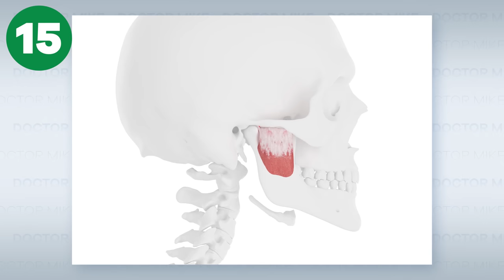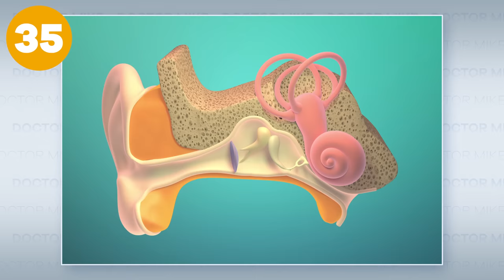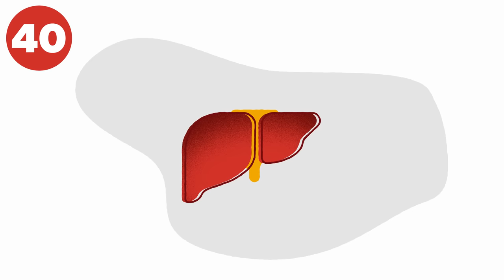40 UNREAL Facts About Your Body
There are so many videos across YouTube boasting long lists of “facts” about the human body. These videos use catchy thumbnails to draw in millions of views and rake in profit. Unfortunately, almost none of these videos actually provide sources or do any fact-checking whatsoever on these claims, resulting in misinformation spreading wildly. It’s time to put an end to that. I culled a list of 40 facts about the human body and had my producer and a medical resident verify their legitimacy. Every fact here has been verified by scholarly articles, peer-reviewed studies, or specialists. I’m talking facts on fingernails, vestigial body parts, teeth strength, tongue prints, liver functions, sixth senses, pregnancy brains, eyelashes, saliva, blood vessels, the heart, sperm, eggs, and dozens more! Oh, don’t forget to check out the sources here: